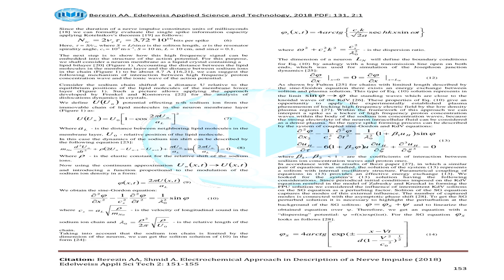Do you know Electrochemical Approach in Description of a Nerve Impulse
What are the prevalence of anxiety and depression among mothers of newborns?
Title: Prevalence of Anxiety and Depression among Mothers of Newborns Admitted to Neonatal Intensive Care Units in Gaza Strip
Authors: Motasem Salah, Rania Breaka and Areefa Alkasseh
Abstract: It is a cross-sectional study including 195 mothers who’s their neonates has been admitted to NICU at the three governmental hospitals in Gaza Strip between November 2017 to September 2018. Two psychological tests were applied, the Hamilton Anxiety Rating Scale and the Beck Depression Inventory. Collected data include sociodemographic profile for mother and neonates who include characteristic of mothers, number and types of deliveries, level of education, work status and family income. In addition, characteristics of neonates, gender, gestational age and birth weight, cause of admission and length of stay.